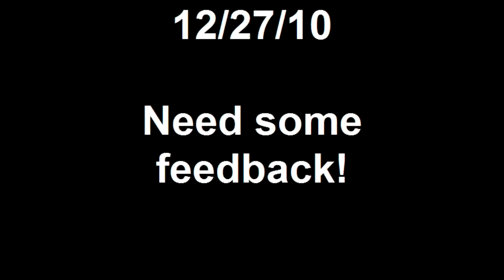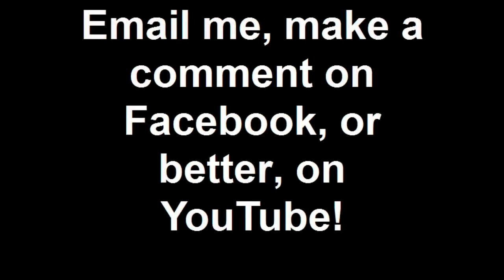12/27/10 Need some feedback!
Ok, almost to the end of this marathon of videos!  This channel will continue after the New Year's Eve deadline...but it won't be an every day thing.  I am going to call this stretch of videos from 9/10/10 to 12/31/10 "Marathon: Season One".  I will be doing another marathon sometime later.

Anyway, I need feedback!  Does Gordon get pitched over the balcony?  Should I go to a M-W-F schedule, 5 days/week schedule, or just make it up as I go along until "Marathon: Season Two".  And yes, I am considering making a short, stop-action movie...sorry...

Let me know by emailing me, leaving me a message or comment on the actual YouTube Channel of SixtySecondsSteve (preferred) or on my facebook page!